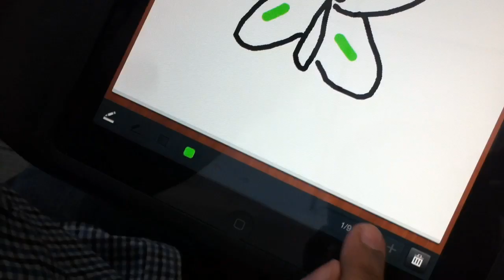Toonic: A Flipbook for your iPad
Remember flipbooks? Toonic is a fun iPad application that lets you create a
flipbook in a jiffy. Doodle some pages out and it will play them for you as
a movie. You can even post it to your Facebook Wall.

Toonic gives you simple colors, shapes and lines to doodle with. Think of a
floating butterfly or bubble or that funny man you saw cycling this morning.
Doodle the pages and keep adding them. Say, a bubble as it moves through the
air till it pops. Or a small story you wanted to illustrate to your friends
on Facebook. You can doodle as many pages as you want. Once you are done, Toonic plays the pages and voila! You made your first flipbook movie!

Now show it to friends on Facebook. Toonic lets you post it to the wall.